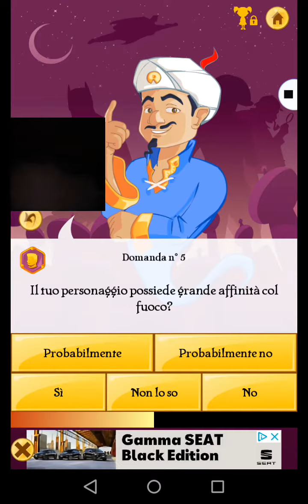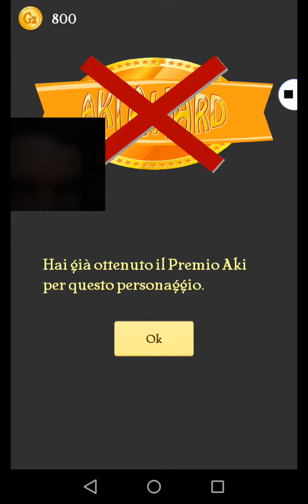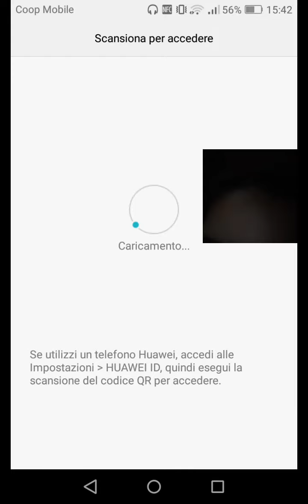Jack il Teschio VS Akinator